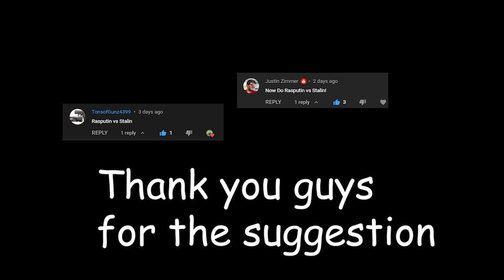Rasputin VS Stalin But every lyric is an AI generated image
Let me know what you want to see generated!